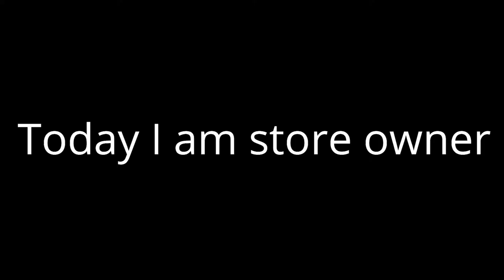Episode 10: The Store (Roblox Electric State)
Just messing around with some friends. Watch the entire video for the best experience.